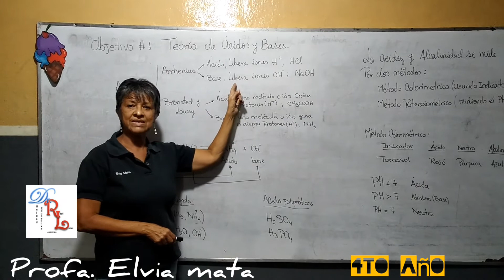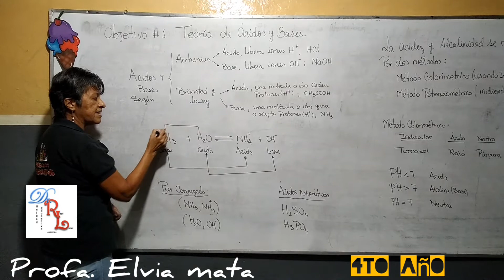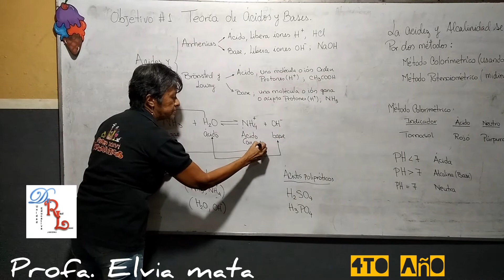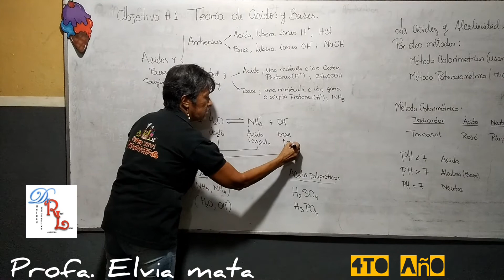química ciclo 1 4to año